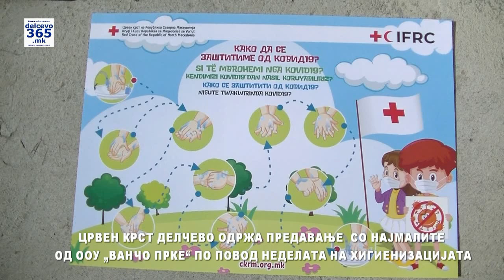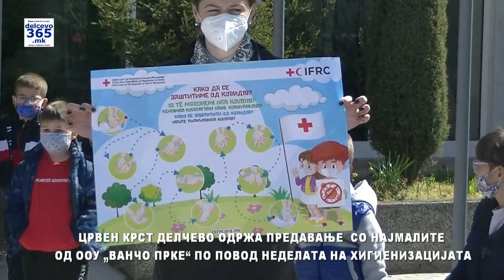Црвен крст Делчево со активности по повод Недела на хигиенизацијата